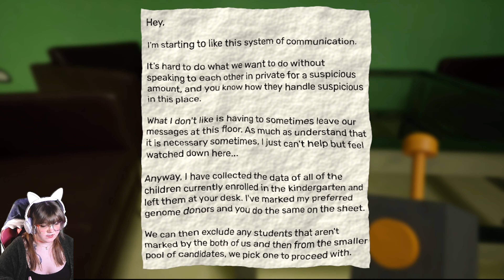A terrible day in the kingdom - Garten of Banban 4 {4}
We made it to the end. The end of the kingdom. It really is a terrible day in the kingdom. Our little bird friend is not so little anymore. Fighting the kittiesaurus on behalf of the queen. Guess we should have just taken her with us. We are terrible bird guardians.